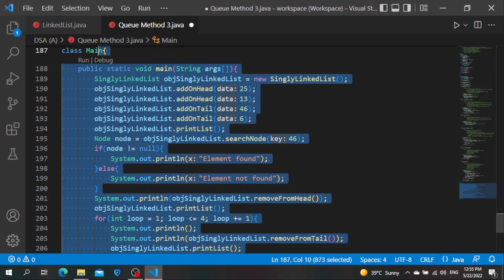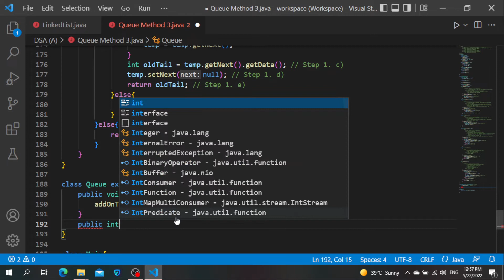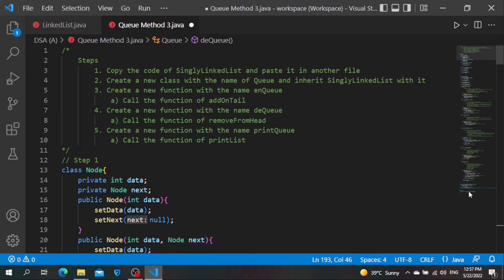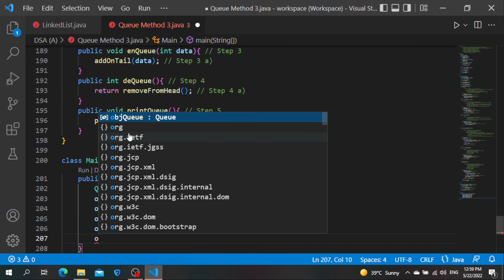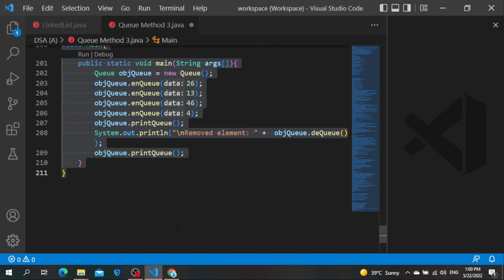[Java] Queue: Method 3 (Implementation by inheriting singly linked list)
Learn Queue characteristics, operations and memory diagram by inheriting singly linked list in java.
For Lecture Notes: